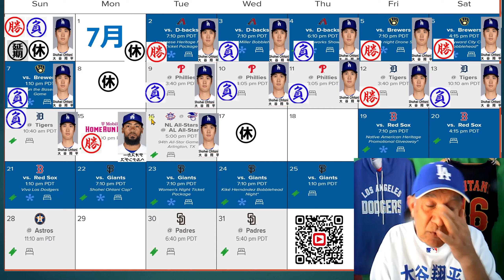2024年オールスターゲーム前の行事レッドカーペットショー大谷真美子とデコピンなどなど Shohei-Mamiko-Dekopinon on All Star Carpet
大谷真美子とデコピンなどなど Shohei-Mamiko-Dekopinon on All Star Carpet